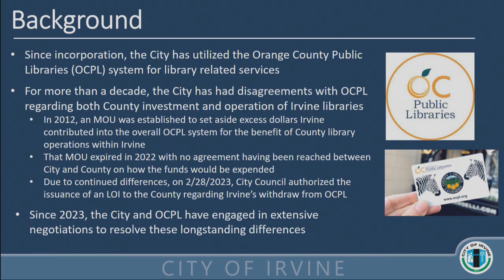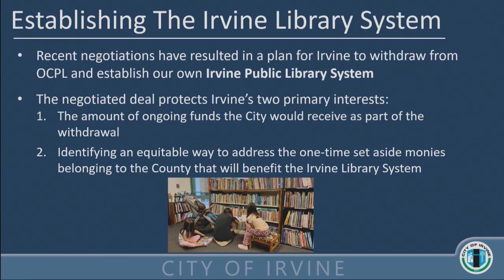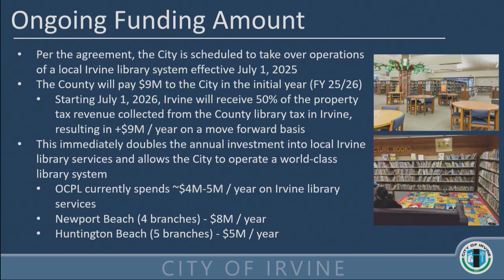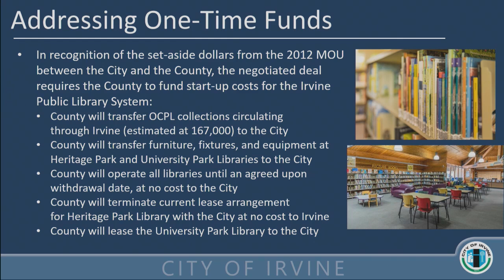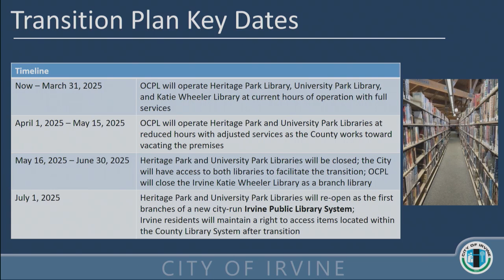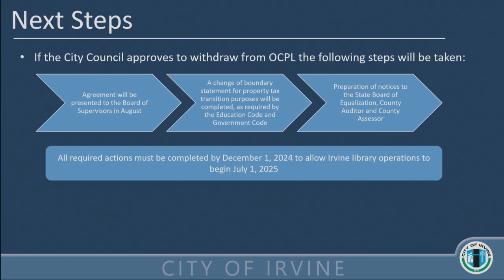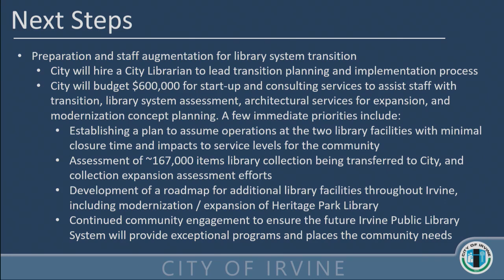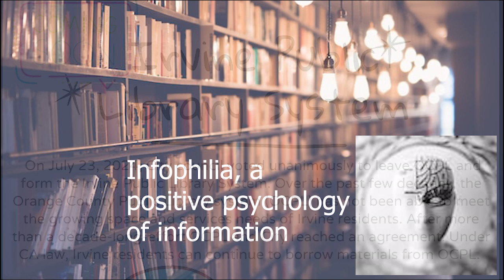Irvine Public Library System is Approved!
Over the past few decades, the Orange County Public Library System has simply not been able to meet the growing space and services needs of Irvine residents. After more than a decade-long effort, OCPL and the City of Irvine reached an agreement. On July 23, 2024, Irvine City Council voted unanimously to approve the agreement to withdraw from the Orange County Public Library system and form its own. This video includes the presentation made by Chris Slama, Director of Community Services to the City Council 'Establishment of the Irvine Public Library System,' and the Council's vote.

Credits:

City of Irvine Meeting July 24, 2024 Video. (full clip)

City of Irvine Meeting July 24, 2024, Agenda item 4.2 Video starts with agenda item 4.2.

City of Irvine Meeting July 24, 2024. MP4 file (full city council meeting).

How this video was made:
There is no altered or synthetic content in this video. Simple cuts were made to the full meeting: The video starts with the city council meeting at agenda item 4.2 and the presentation of Chris Slama, Director of Community Services of the OCPL and City agreement and the staff recommendations. Council questions to the staff and public comments are not included. The video closes with the vote by council. Created with Adobe Premiere. The graphics of Irvine Leaving OCPL and Coming Soon Irvine Public Library System were created using Canva.